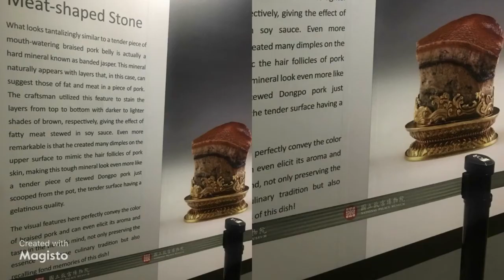My museum collection #🇵🇭pinaysinglemomproudofwinhongkong🇭🇰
Visiting the national museum of Taiwan 🇹🇼